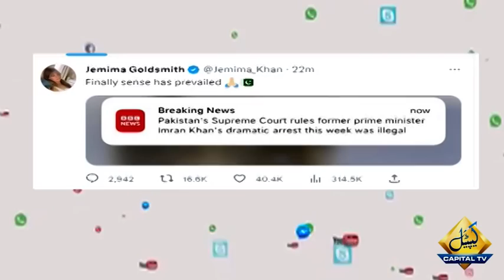Jemima Khan's Beautiful Post Wins Hearts Once Again | Capital TV